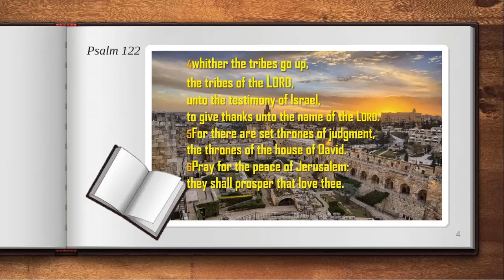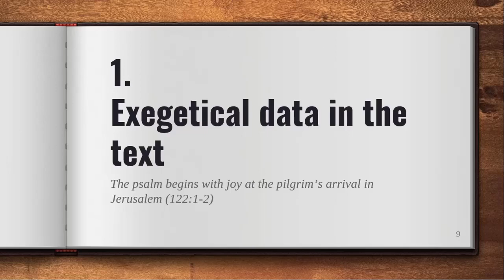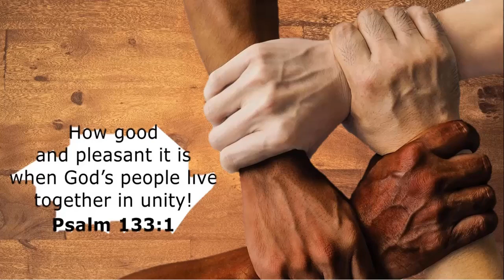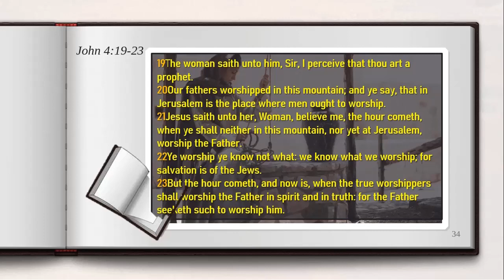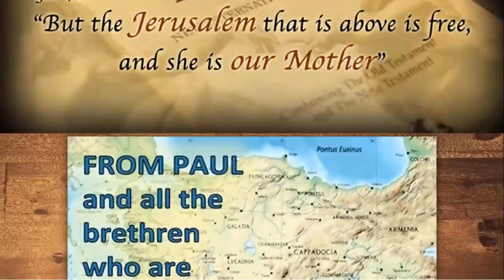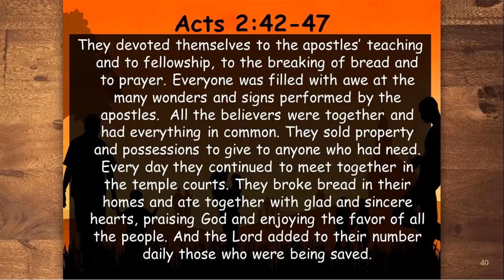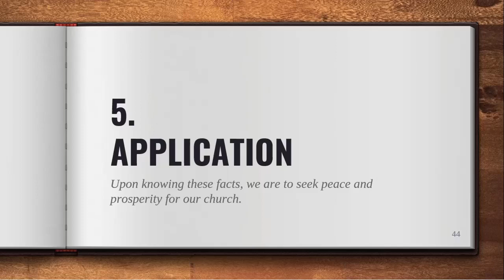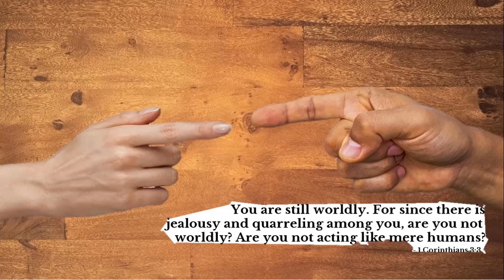WHOM/WHAT DOES "JERUSALEM, WHO IS OUR MOTHER" OF GALATIANS 4:26 REFER TO? [TAGALOG/ENGLISH]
A DEVOTIONAL SERMON FROM PSALM 122:7